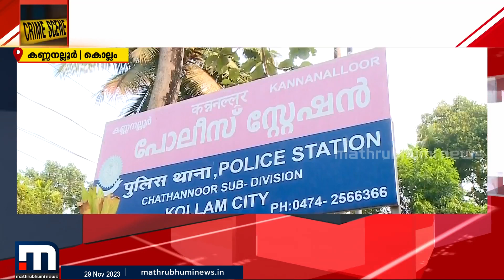ഓയൂരിൽ ആറു വയസ്സുകാരിയെയും നല്ലിലയിൽ കുട്ടിയെ കടത്താൻ ശ്രമിച്ചതും ഒരേ സംഘമോ?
Happy viewing!